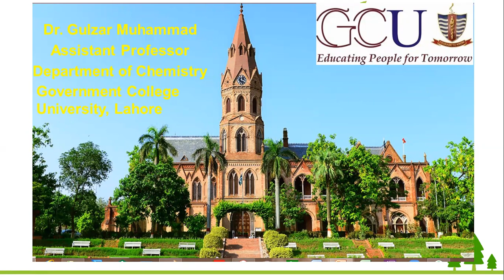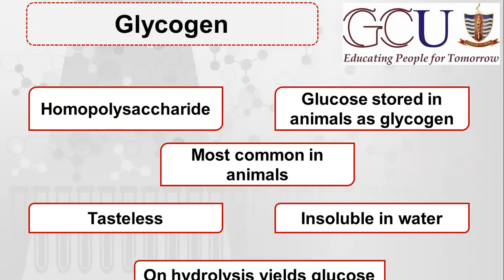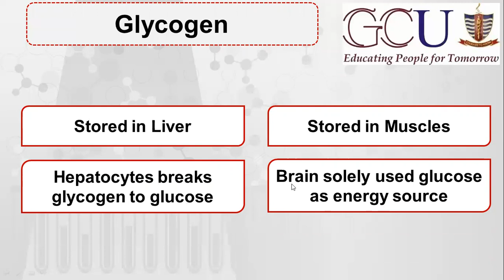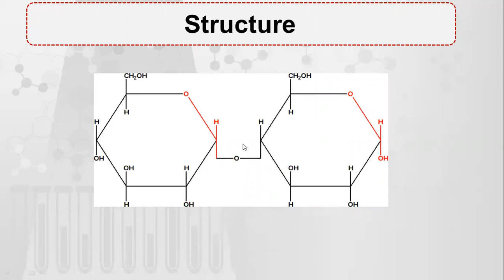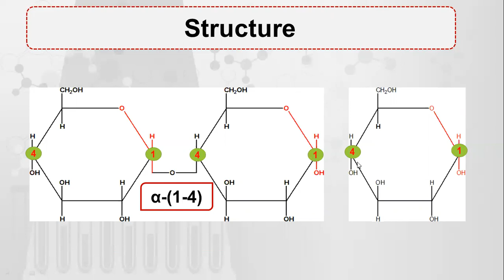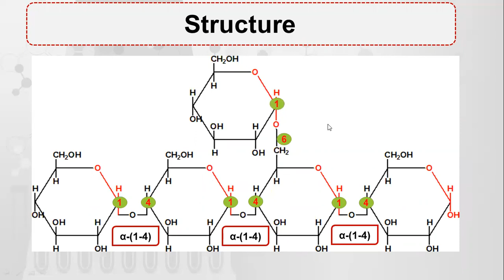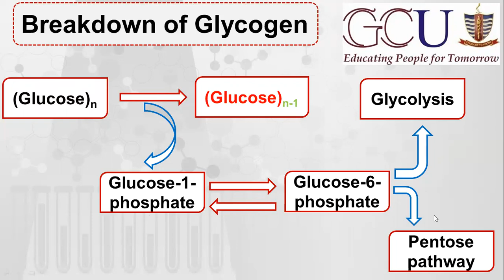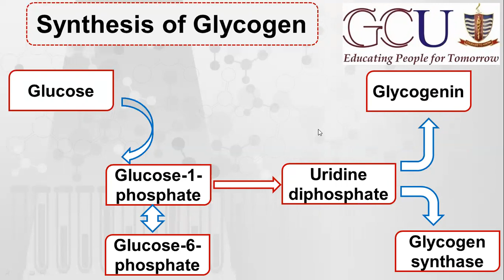Biochem-16 || Glycogen || Homopolysaccharide || Structure || Synthesis of Glycogen || Breakdown